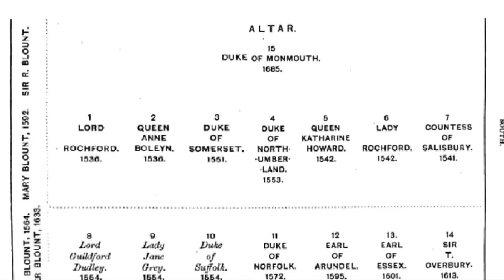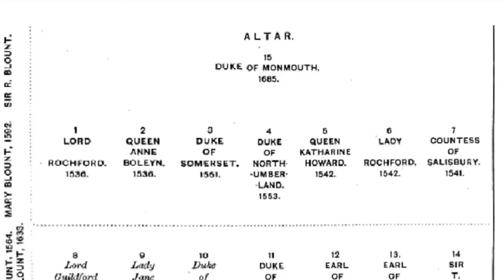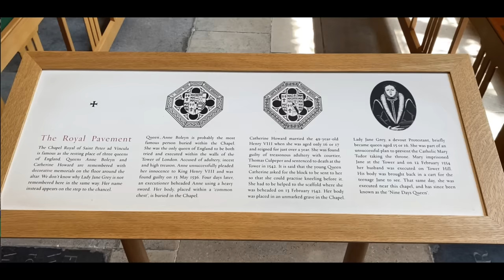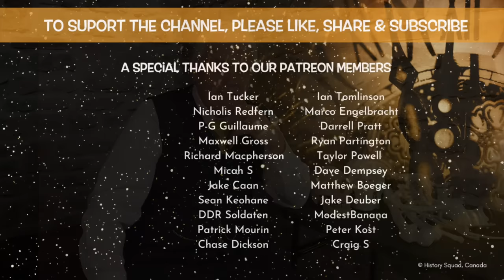Digging up a Tudor Queen | Why was Anne Boleyn Exhumed?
Anne Boleyn, Henry VIII's second wife, was found guilty of high treason was executed on the 19th May 1536 on Tower Green in the Tower of London.  In this video, Digging up a Tudor Queen, Kevin Hicks explains why the famed Tudor Queen, Anne Boleyn was exhumed from her resting place in the chapel of St Peter's ad Vincula and what happened to her afterwards.